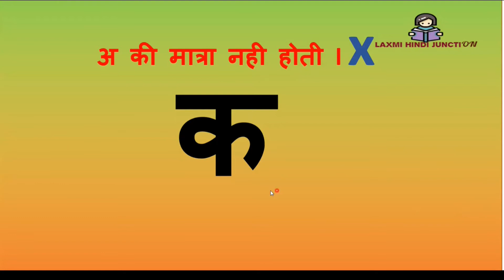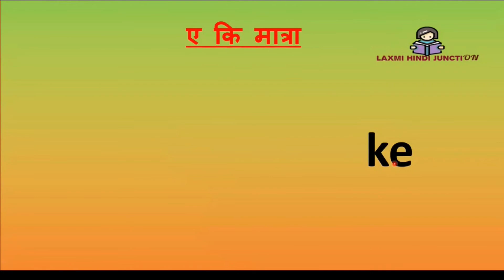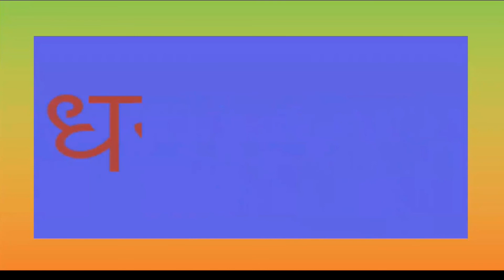Hindi Barakhadi | k,Ka,Ki,Kee | हिंदी बारहखड़ी | हिंदी मात्रा l How to Write/Speak/Read Hindi matra.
Hindi Barakhadi | K Ka Ki Kee | हिंदी बारहखड़ी पढ़ना सीखे | बाराखड़ी हिंदी मात्रा
Learn Hindi for kids. How to Write/Speak/Read Hindi Barakhadi.

This video teaches you the Hindi Alphabets Barakhadi (हिंदी बारहखड़ी) in a very interesting & easy way.
khadi | #12 Khadi Ba khadi Hindi ko ka ka ki kee | Barakhadigyan 12 sounds of Hindi alphabet Ka Hindi Barakhadi & Vowels Pronunciation
हिंदीबारहखड़ी​ 14 khadi | hindi consonants

हिंदी बाराखडी पढ़ाई क का कि की कु कू के कै को कौ कं कः | Ka Ka Ki Kee in Hindi

5. "च" की बारहखड़ी :
6. "छ" की बारहखड़ी :
7. "ज" की बारहखड़ी :

Farm animal's names to learn. This educational video will help in learning farm animal names.
                                           -: carefree
students can avail themselves of this opportunity and can get free education.